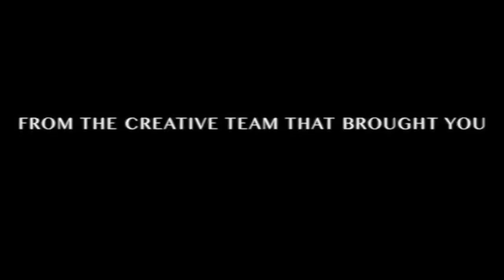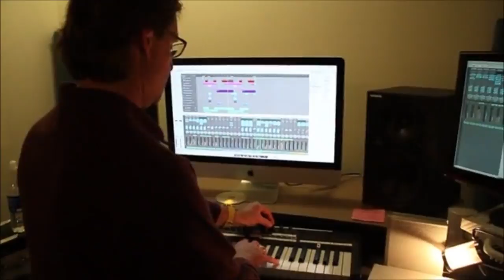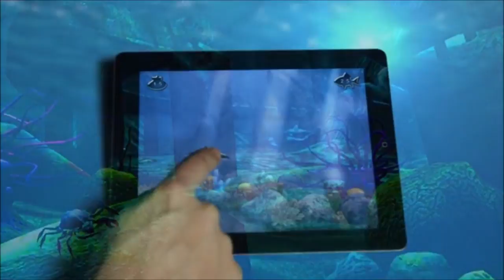Official The Big Blue Kickstarter Trailer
The Big Blue by Playchemy

The next generation, underwater, action/adventure game by the original Ecco the Dolphin team.

Welcome to the Big Blue

The Big Blue is a massive adventure game. The basic game play involves the following:

- Exploration
- Quests
- Collection and spawning of life forms
- Action puzzle solving

The Big Blue will be a highly unique play experience and will include these unique game play features:

- All Creatures are controllable
- Control multiple creatures at the same time (like a swarm)
- Aquascape and populate your own small sea
- Breed and multiply creatures to be used for various purposes (like quest assistance)

"The World"

The world of the Big Blue is vast, alive, beautiful but at the same time alien. The deeper you go the darker it gets.   The Big Blue is an immense environment to explore.

"Gameplay"

The moment-to-moment gameplay will be action oriented. Some creatures will be very fast, and can breach the surface like the dolphins. Some can swim very deep and have no need to surface for air. Choosing the right creature for the right quest will be critical.

"Creatures"

The world of the Big Blue takes place a million years in the future. This futuristic time frame allows new creatures to evolve. A key member of the Big Blue team is Jon Berg, who designed the walkers in the Empire Strikes Back, and the chessboard creatures from the original Star Wars.

Jon will design our BIG creatures, such as the Leviathans, sea dragons, and evil Gyreforms. We are very lucky that he is interested in working on this project. Here are a few creatures that we are designing:

Check out the Prototype

We have a VERY early prototype that you can check out now.  Click the link below to go to the Big Blue page.   Remember this early stuff but its just a taste of what you can expect:

The Team

We have the best game programmers and 3D artists in the world.  All our team members have years of game making experience.  We know how to work together well and we know how to make games.  The Big Blue will take 10 people a year to make.  It's an enormous amount of work but its our dream project.